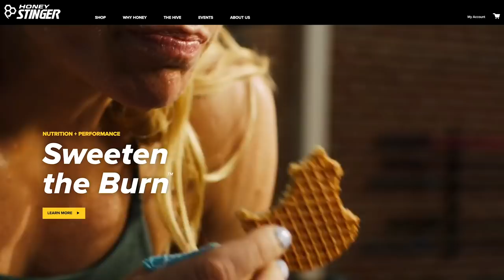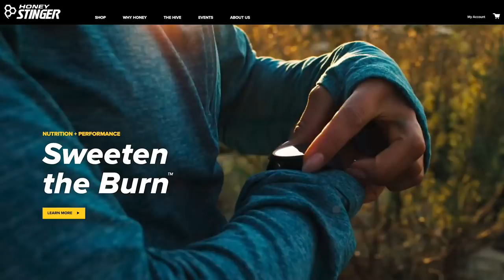How to Take On Massive Challenge (like running from Afghanistan to China) / ENDURANCE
From the border of Afghanistan to the border of China, the Running the Roof the crew traversed the Bartang Valley on foot!  This journey took over 20+ months to plan, and is the epitome of delayed gratification.

Spartan Up Endurance Series host Johnny Waite interviews Jody Bragger, Jodie Gauld and Gabriel Ghiglione, who together, ran across Tajikstan as part of a friendly bet.  The bet started in the dead of winter, where the crew picked a location on a map (blindfolded) and committed to running wherever their finger landed.  The end result was a cross-country adventure that was made into a documentary, Running the Roof.  In this episode you’ll learn:

-How to break a massive task into micro-projects
-What role visualization played in the Crew’s preparations
-Why it’s important to be a yes person
-How the Crew used game theory during the planning process
-How the film impacted the Crew’s lives

Learn more about Jodie, JB and Gabriel:
-RunningTheRoof.Com

-Connect on social: @jodieGauld; @intrepid_sole
-Connect with Midnight Runners on social (@midnightrunners)

CREDITS:
Producer: Ryan Warner
Hosts: Johnny Waite
Sr Producer: Marion Abrams